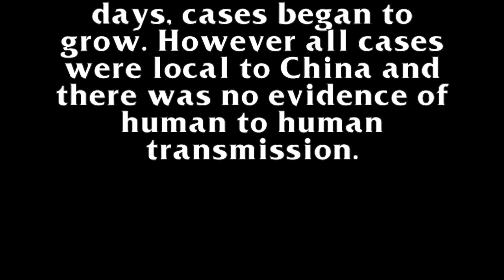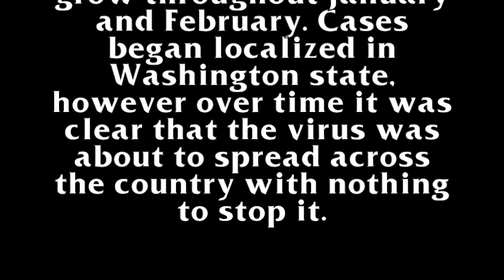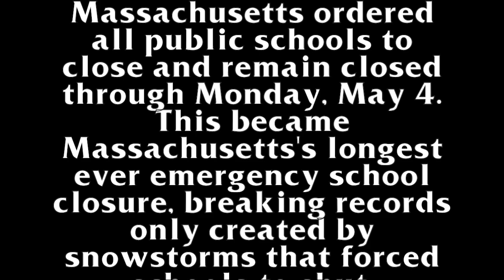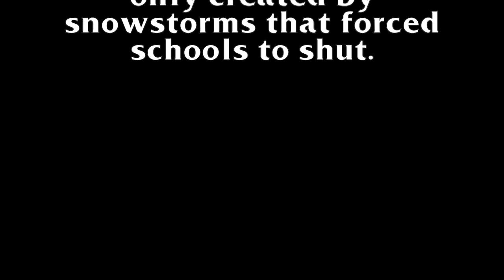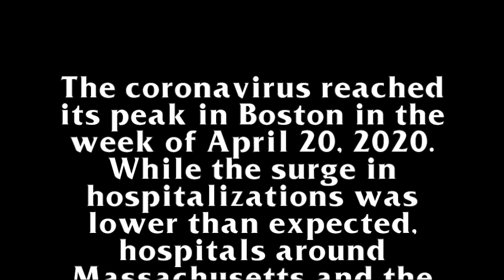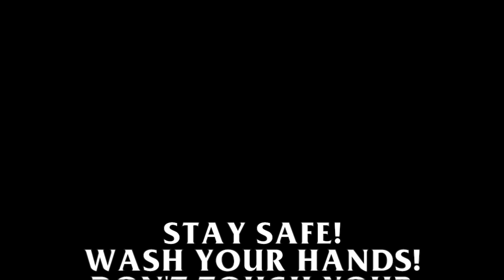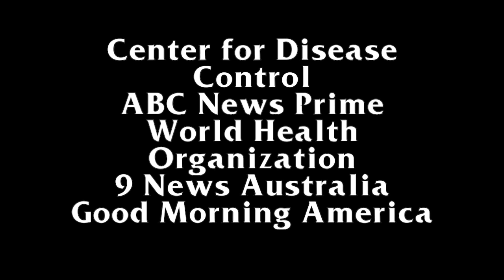Harry Parker Coronavirus Doc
Timeline of Corona Virus by Harry Parker-Documentary